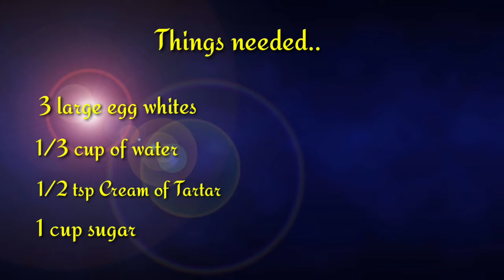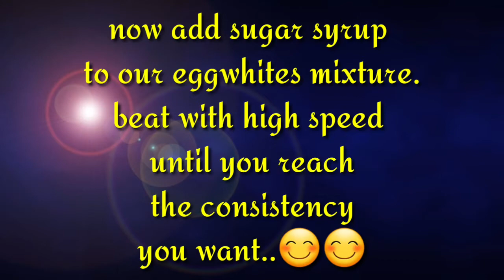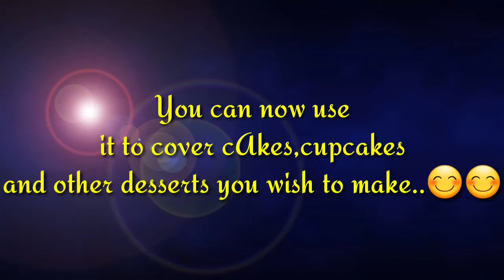EASY BOILED ICING RECIPE WITHOUT CANDY THERMOMETER | NO CANDY THERMOMETER